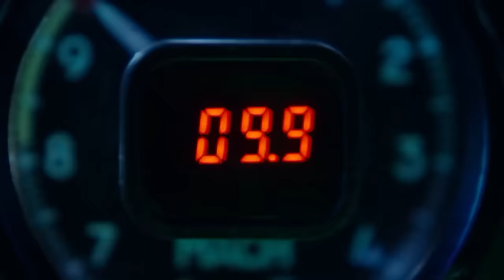TOP GUN 3 Teaser (2024) With Tom Cruise & Jack Schumacher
About:
Top Gun is a 1986 American action film directed by Tony Scott, and produced by Don Simpson and Jerry Bruckheimer, in association with Paramount Pictures. The screenplay was written by Jim Cash and Jack Epps Jr., and was inspired by an article titled "Top Guns", written by Ehud Yonay and published in California magazine three years earlier. The film stars Tom Cruise and Kelly McGillis, with Val Kilmer, Anthony Edwards, and Tom Skerritt in supporting roles. Cruise plays Lieutenant Pete "Maverick" Mitchell, a young naval aviator aboard the aircraft carrier USS Enterprise. He and his radar intercept officer, Lieutenant (junior grade) Nick "Goose" Bradshaw (Edwards), are given the chance to train at the US Navy's Fighter Weapons School at Naval Air Station Miramar in San Diego, California.

Top Gun was released on May 16, 1986. Upon its release, the film received mixed reviews from film critics. Four weeks after release, the number of theaters showing it increased by 45 percent. Despite its initial mixed critical reaction, the film was a huge commercial hit, grossing $357 million globally against a production budget of $15 million. Top Gun was the highest grossing domestic film of 1986. The film maintained its popularity over the years and earned an IMAX 3D re-release in 2013. Additionally, the soundtrack to the film has since become one of the most popular movie soundtracks to date, reaching 9× Platinum certification. The film won both an Academy Award and a Golden Globe for "Take My Breath Away" performed by Berlin. In 2015, the United States Library of Congress selected the film for preservation in the National Film Registry, finding it "culturally, historically, or aesthetically significant". A sequel, titled Top Gun: Maverick, released 36 years later on May 27, 2022 and surpassed the original film both critically and commercially.